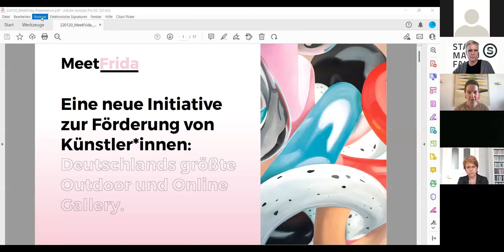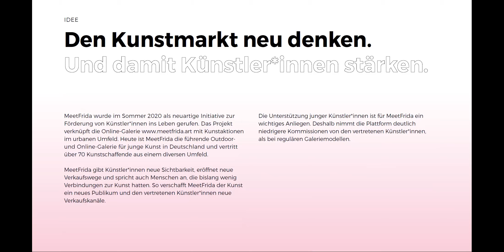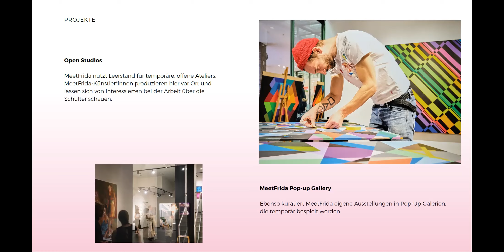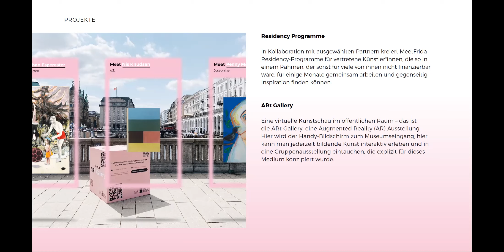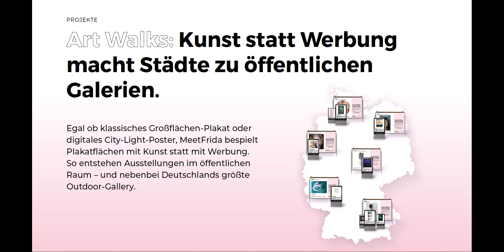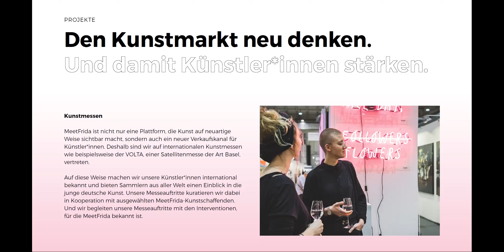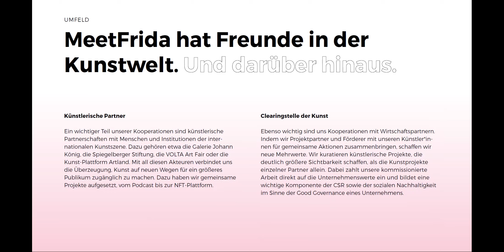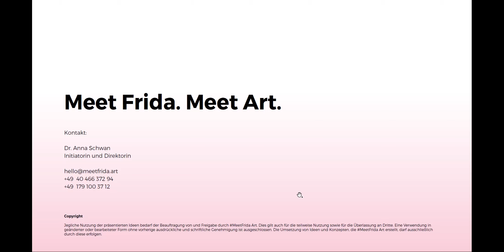Stadtkantine #23 - MeetFrida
Herzlich willkommen zu unserem Web-Format „Die STADTKANTINE“.

Die Innenstädte stehen – nicht erst, aber besonders durch Corona – vor gravierenden Veränderungen und Herausforderungen. Wir wollen der durch die Coronakrise beschleunigten Verödung der Innenstädte aktiv etwas entgegensetzen. In einer monatlichen Websession, jeweils Dientags von 13.00 – 13.45 Uhr, geben wir „Success Stories“ der Immobilien- und Raumnutzung in Innenstädten eine Bühne.

In dieser Ausgabe sprechen wir mit Dr. Anna Schwan, Initatorin von MeetFrida und CEO von Schwan Communications, über das Projekt MeetFrida.